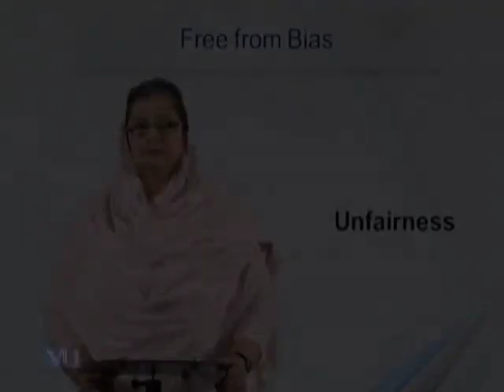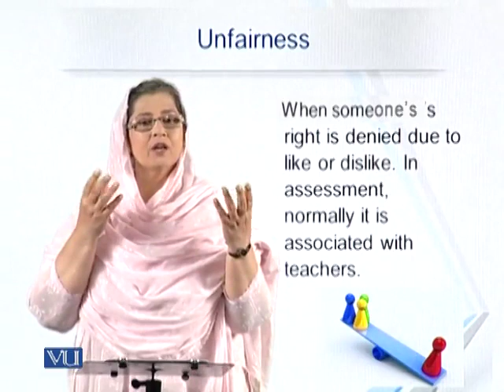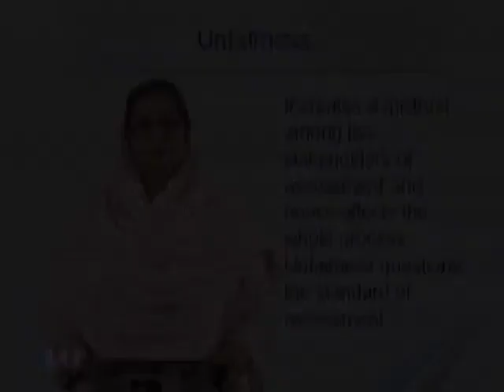EDU404_Topic032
EDU404 - Classroom Testing and Assessment